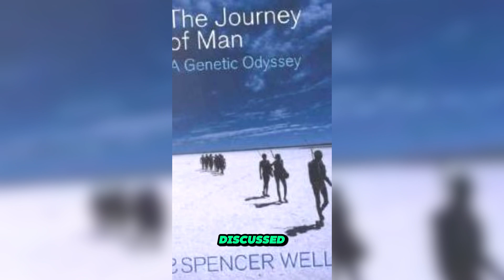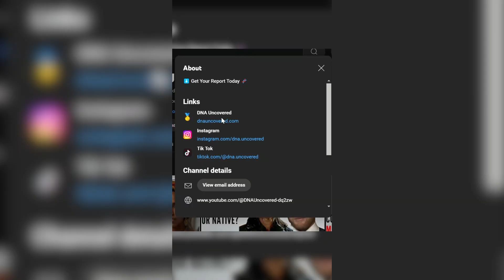Steppe Ancestry is Almost EVERYWHERE?! You Might Have It Too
Breaking down at the distribution of Steppe Ancestry